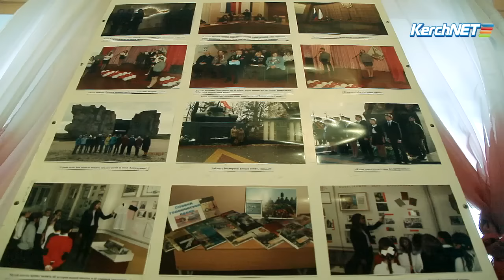Юные керчане узнали все о службе в армии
В школе № 1 им. В. Дубинина прошла Всероссийская информационно-агитационная акция «Есть такая профессия – Родину защищать». Основная цель мероприятия заключалась в том, чтобы объяснить выпускникам простую истину: только пройдя через армию, мальчик способен стать настоящим мужчиной, и не важно, какую профессию он выберет в дальнейшем.